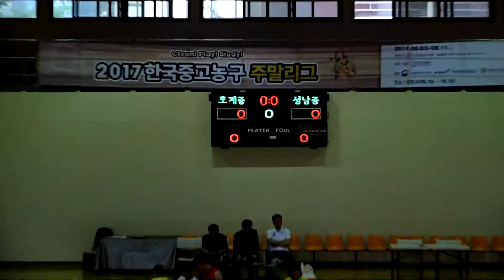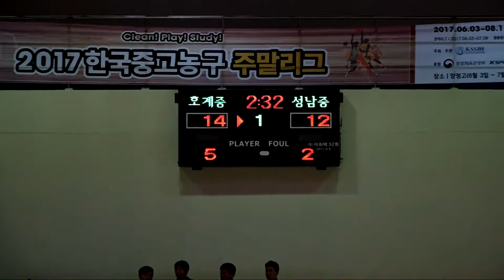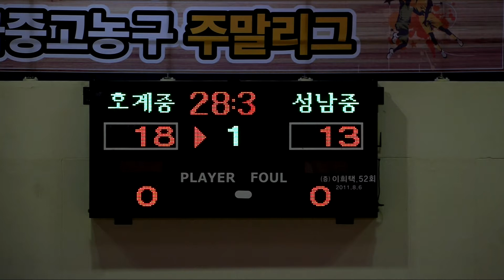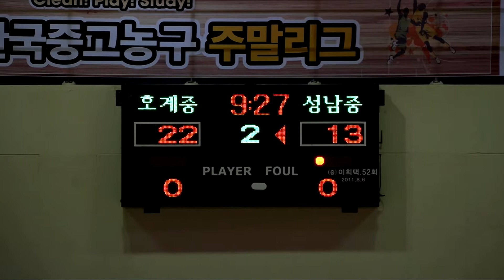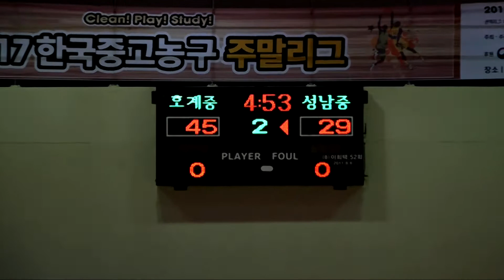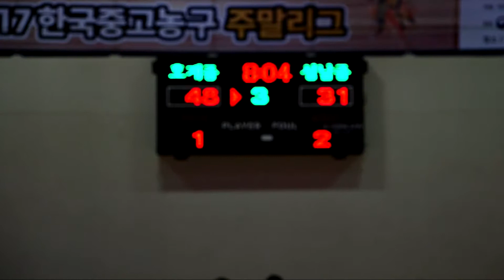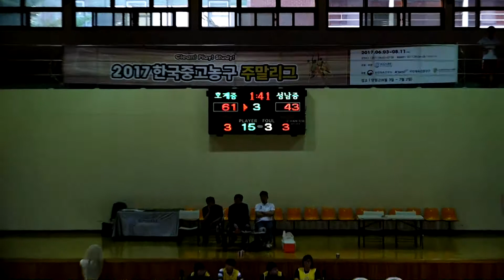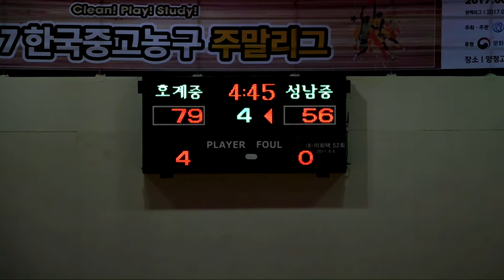호계중vs성남중 2017중고농구주말리그 권역별대회 6차양정고체육관